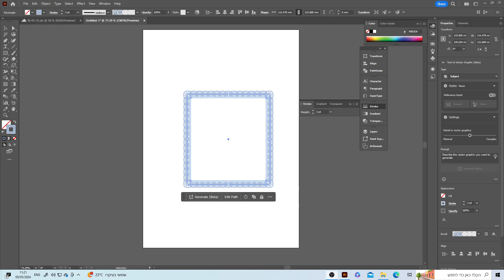frame 10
Editable decorative frame for Illustrator.